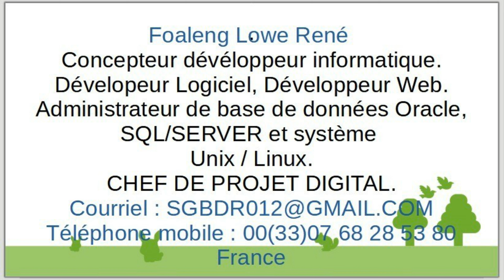20) Projet . Bon conseil de réalisation d’un cahier de charge et erreurs à ne ma commettre. CDCF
Chapitre 20) Informatique. Conception. Projet Digital. Bon conseil de réalisation d’un cahier de charge et erreurs à ne ma commettre. CDCF